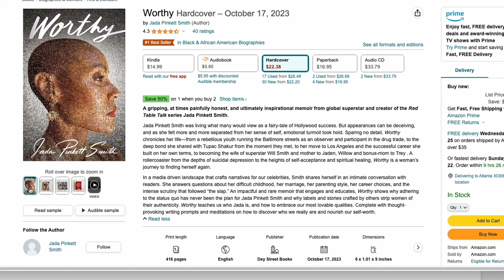Unveiling the Untold Story: ⚖️🔎 Jada Pinkett and Tupac Shakur's Deep Bond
In this captivating video, we unravel the deeply personal and often misunderstood relationship between two iconic figures, Jada Pinkett and Tupac Shakur, while exploring an unexpected true crime twist. Join us as we delve into the untold story of their profound connection, discovering emotional intricacies, shared experiences, and the impact they had on each other's lives. Get ready for an intimate journey through their friendship and love, all while shedding light on the genuine bond that transcended time and circumstance.

SuperThanks: Like my content? Hit the $ Heart Button under this video!
Member Perks: Join the squad! Hit the Join Button under this video for exclusive content!

MY PRODUCTION GEAR // Interested in the gear I use?

Correspondents not in line with this will not receive a response.